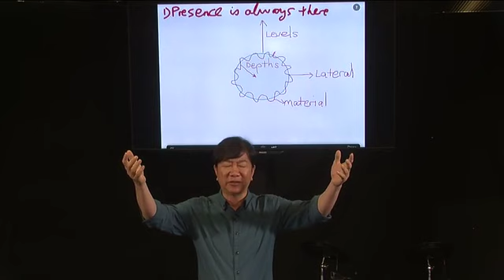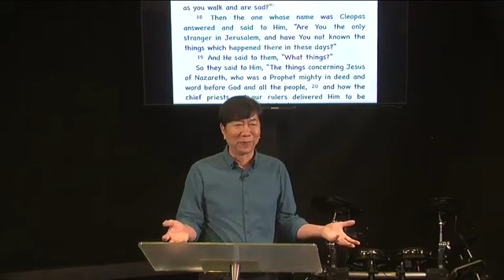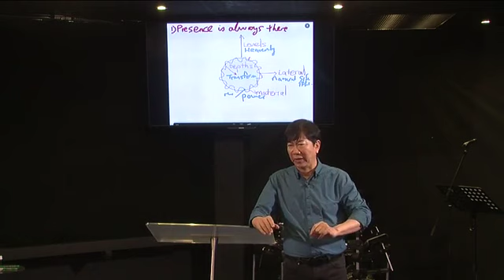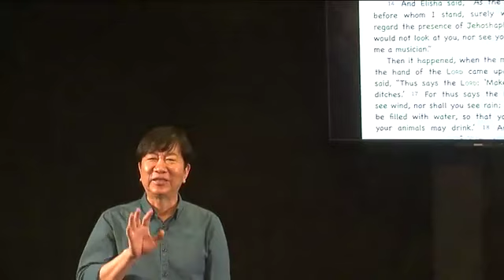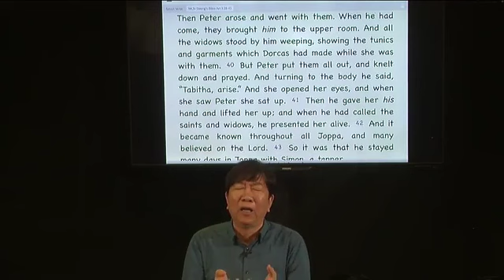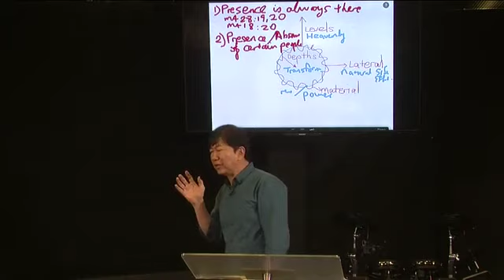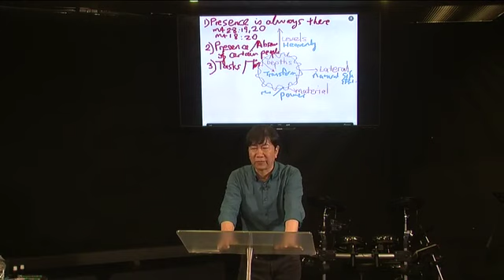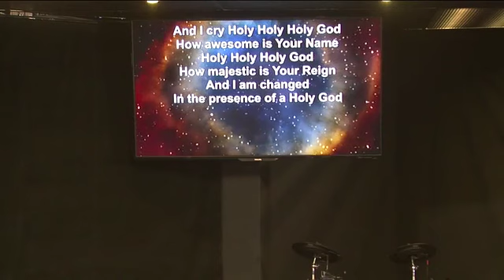Presence of God pt. 2: People and Presence of God (November 10, 2019) —Dr. Johann (JMP)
Presence of God Part 2: People and Presence of God (November 10, 2019)